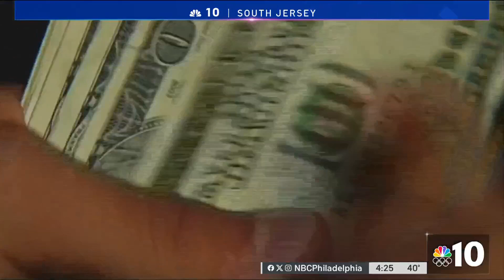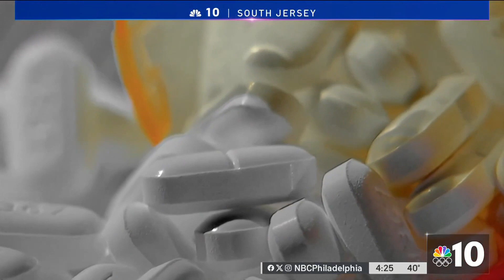Officials say locking pill bottle will help fight opioid crisis in South Jersey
There's a new tool in the fight against the opioid crisis in South Jersey. NBC10's Siobhan McGirl shows us a pill bottle that officials are hoping will help save lives.